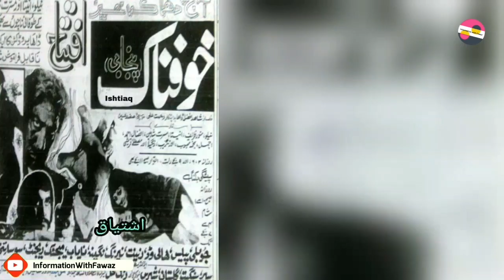Filmstar Anjuman Untold Story | Complete Documentary | Biography 2020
InformationWithFawaz